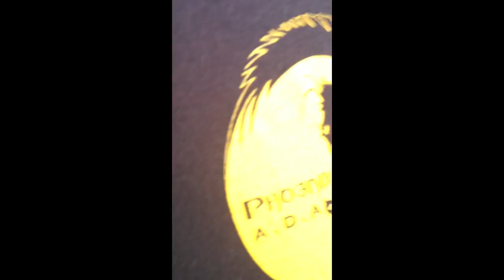marcao motivaçao treino jiujitsu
phoenixada jiujitsu